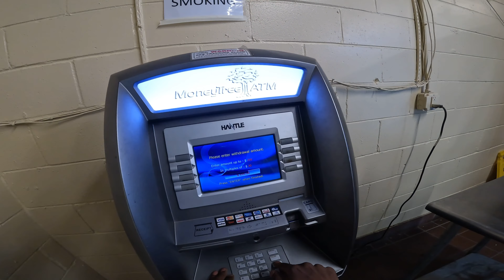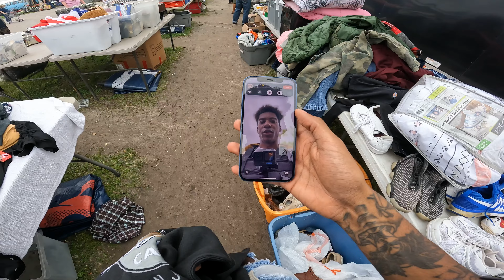I Bought It All!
WHATNOT Check out my profile on Whatnot to see what I am selling, want, or have in my collection.